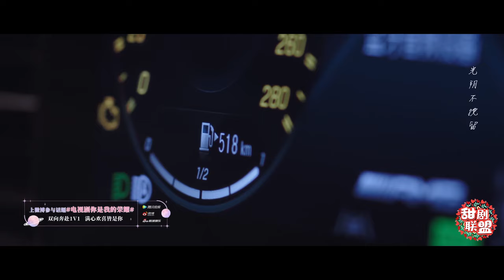追妻模板于途！满脸委屈道歉，字字深情告白：为了你，我的智商为负了！谁能把持得住？你是我的荣耀🍒Chinese Drama​